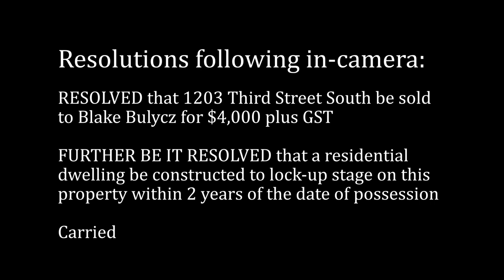Town of Swan River Council Meeting - January 16, 2018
Regular Meeting of Council of the Town of Swan River held on January 16, 2018 starting at 7:30 p.m. at 439 Main Street in Swan River, Manitoba, Canada.

Present (from l to r): CAO Julie Fothergill, Councillor David Moriaux, Councillor Jason Delaurier, Councillor Lance Jacobson, Mayor Glen McKenzie, Councillor Duane Whyte, Councillor Phyl Friesen, Councillor Jason Sakal, Superintendent of Public Works Derek Poole.

Agenda:
1. Call to order 00:00
2. Adoption of Agenda 00:03
3. Adoption of Minutes 00:18
4. Delegations and Hearings
-4.1 Delegation: Carly Minish re: Veterans Hall Food Labeller grant application 00:40
5. Correspondence 15:02
6. New Business
-6.1 Proposal to Subdivide Pt. NE 1/4 Sec. 16-26-27W 17:46
-6.2 Install curb and gutter and pavement at 300 block of 12th Ave S and 1200 to 1300 block of 3rd St S 24:05
-6.3 February G5 meeting February 12th - agenda items request 30:06
-6.4 Proposal to Subdivide Pt. Lot 13, 14, & 15 Block 37 Plan 370
7. Unfinished Business
-7.1 Brent Parachoniak's request for road access - Information 32:00
8. Reports
-8.1 Superintendent of Works Report 36:37
-8.2 Handivan Report for December 2017 52:56
-8.3 Service Tracker report for November - December 2017 53:15
-8.4 Radar speed sign report for November 2017 53:35
-8.5 By-Law Enforcement Officer Report for December 2017 53:53
-8.6 Management Meeting Minutes 54:26
-8.7 Council Member and CAO reports 55:49
9. By-Laws
-9.1 By-Law No. 1/2018 traffic and parking of vehicles - 2nd reading  1:10:46
-9.2 By-Law No. 1/2018 - 3rd reading 1:16:05 - tabled
10. Other resolutions
-10.1 To approve accounts 1:16:31
-10.2 to approve the 2018 Schedule of fees, rates and prices 1:21:27
-10.3 to authorize signing of the Building Inspector contract 1:25:27
-10.4 to approve payment of FCM 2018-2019 Membership 1:25:49
-10.5 to receive the SV Settlement and Immigrant Services report for 2017 1:26:30
-10.6 to receive the SV Settlement and Immigrant Services Budget for 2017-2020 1:26:49
-10.7 to approve payment of the Swan Valley Settlement and Immigrant Services 2018/2019 contribution 1:27:45
-10.8 to appoint sub district member to the SLWCD 1:28:03
-10.9 to receive the Recreation Committee January 10th, 2018 meeting minutes 1:29:12
-10.10 to change position from casual to part-time 1:29:44
11. In Camera 1:30:07
12. Out of Camera 1:30:20
-resolution following in-camera 1:30:26
13. Adjournment 1:30:36